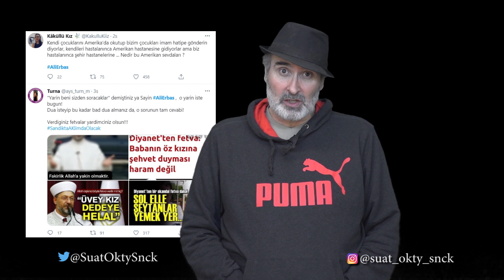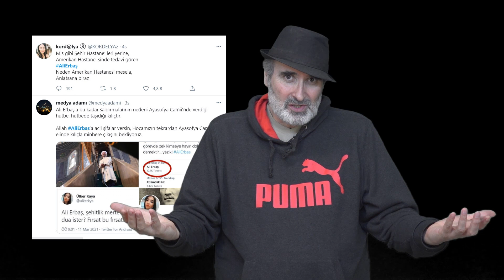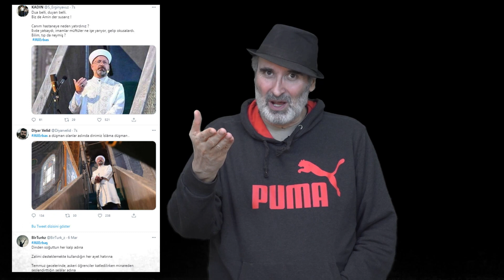Ali Erbaş hangi hastanede?